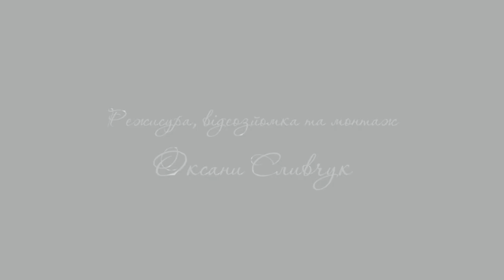Врятувати від забуття / Сидів сліпець ... / Family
Конкурсна робота творчої команди БФ "Центр розвитку талантів",  Долинської спеціалізованої школи-інтернат  І-ІІІ ступенів та кіногуртка "КлубОК" Долинської спеціалізованої школи-інтернат для Всеукраїнського конкурсу мультимедійних проектів «Врятувати від забуття».

В ролях: Любомир Лаюк, Леся Хомин, Юля Максимів, Галя Маланчук, Тарас Сливчук.
Автор вірша: Любомир Лаюк.
Читець: Вадим Самойленко.
Режисура, відеозйомка та монтаж: Оксани Сливчук.
м. Долина Івано-Франківська обл., 2017 р.